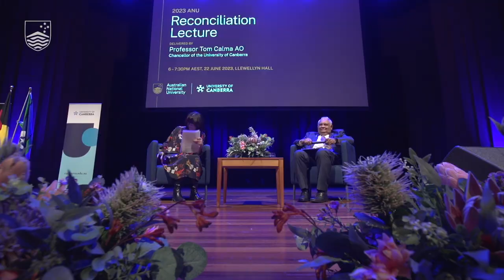2023 ANU Reconciliation Lecture: Professor Tom Calma AO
As Australians prepare to vote on whether to enshrine an Aboriginal and Torres Strait Islander Voice in the Constitution, hear from Professor Tom Calma AO, a Kungarakan Elder, a member of the Iwaidja people, 2023 Senior Australian of the Year and the Chancellor of the University of Canberra.

This lecture series, which began in 2018 to highlight Indigenous researchers and Indigenous research, has since become The Australian National University's flagship event for National Reconciliation Week.